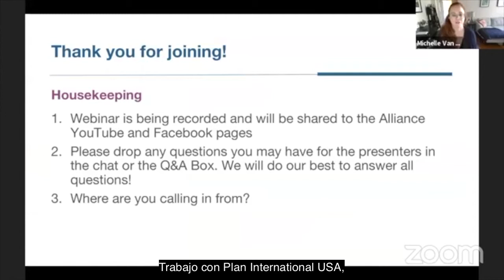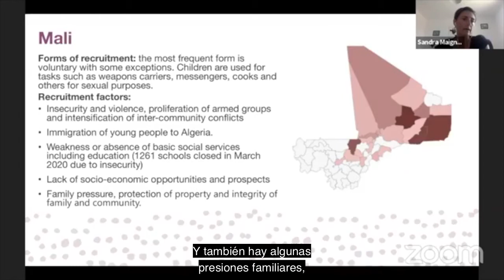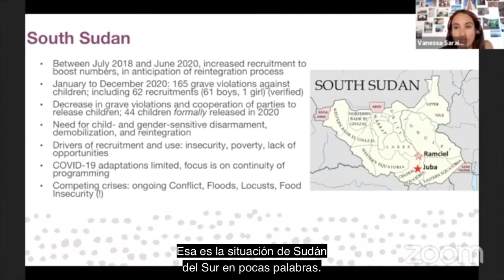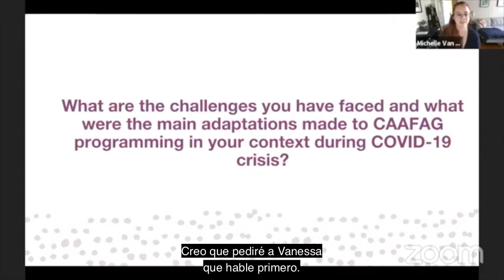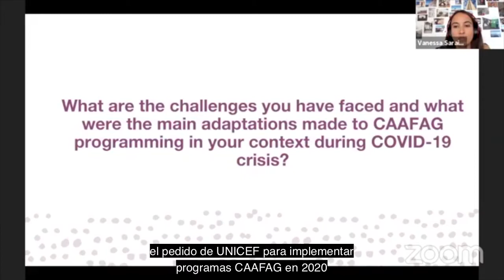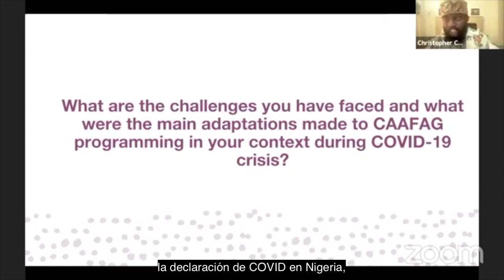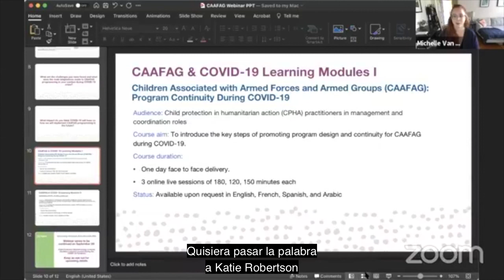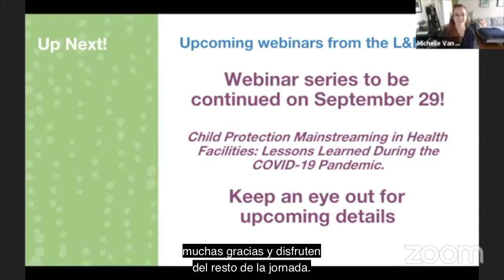Webinar | Adapting CAAFAG Programming in the Context of COVID-19: One Year On! [Spanish captions]